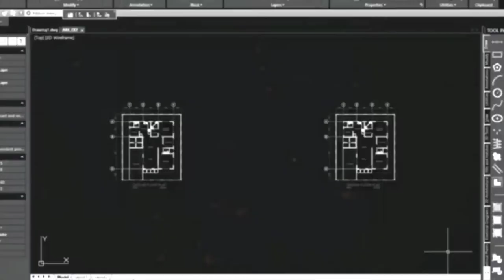Drawing No.365: How to Draw JOHN QUINCY ADAMS 6th US President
This video is a tutorial on how to draw the 6th President of the United States of America JOHN QUINCY ADAMS using a white charcoal pencil on a black paper.